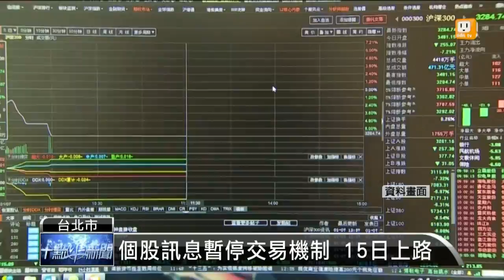【2016.01.11】個股訊息暫停交易機制 15日上路 -udn tv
台股即將有新制度要上路了！證交所宣布個股訊息面暫停交易機制在15號，也就是這個星期五正式實施，未來上市櫃公司只要預計發布對股東權益或是股價有重大影響的事件，都必須向證交所申請股票暫停交易，讓投資人能有時間冷靜反應資訊。完整內容 , FB , Twitter , G+